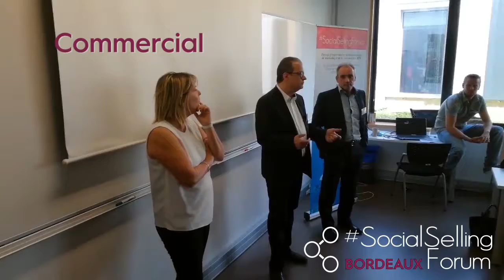Retour en images SocialSellingForum Bordeaux - 13 octobre 2017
Retour en images complet du SocialSellingForum de Bordeaux, généreusement accueilli par la Kedge Business School. Partage & bonne humeur sont les mots d'ordre du jour !
Un superbe événement qui aura réuni 160 personnes ce 13 octobre 2017, autour des thèmes des bonnes pratiques SocialSelling pour les Dirigeants, Marketeurs & Commerciaux